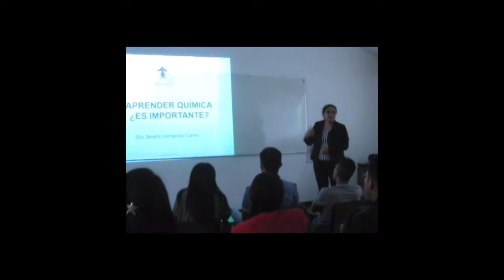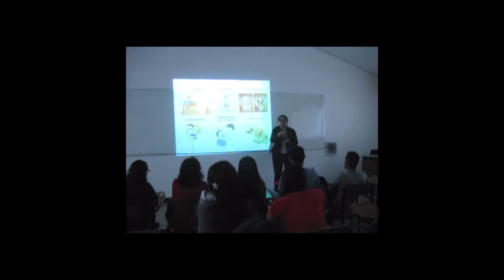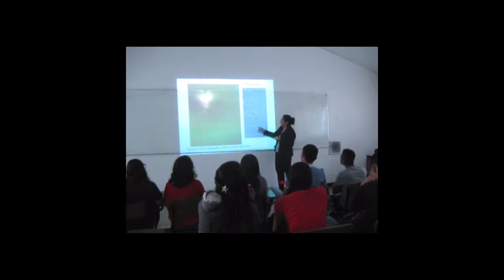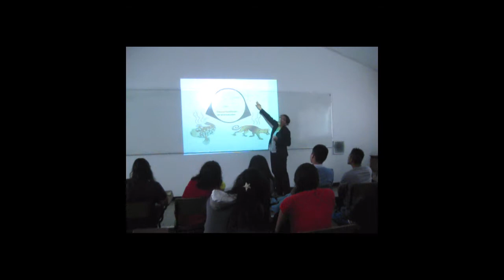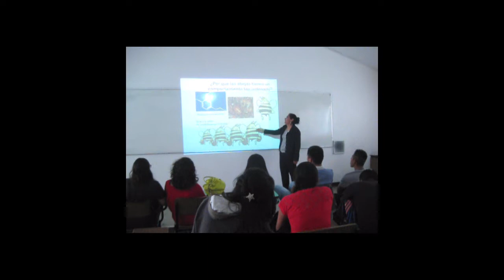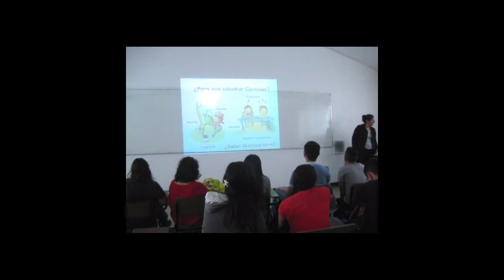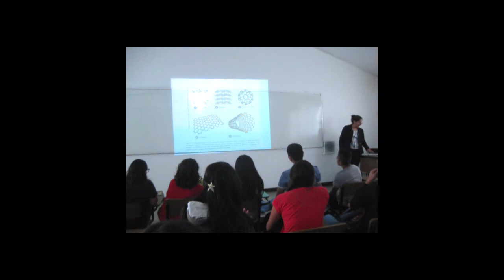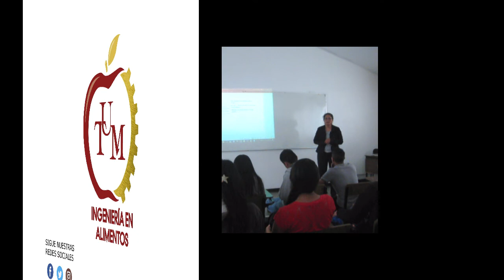Aprender química ¿es importante?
La importancia de la química en la industria alimentaria.